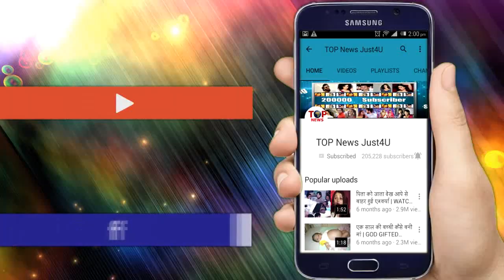ISHQBAAZ: खत्म हुआ रोज़ी रानी का ड्रामा, लौटी पुरानी अनिका | ANIKA KHIDKITOD LOOK IS BACK